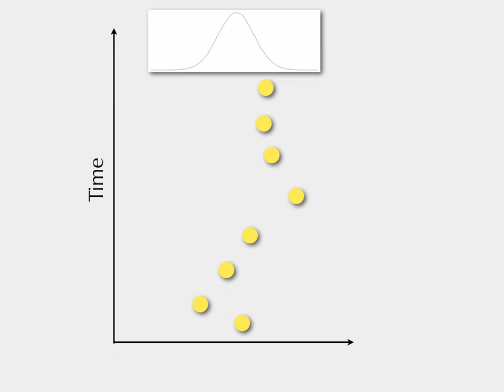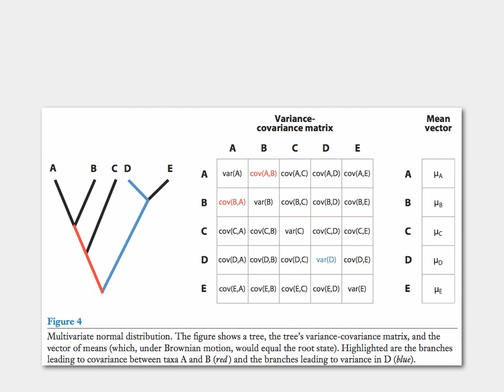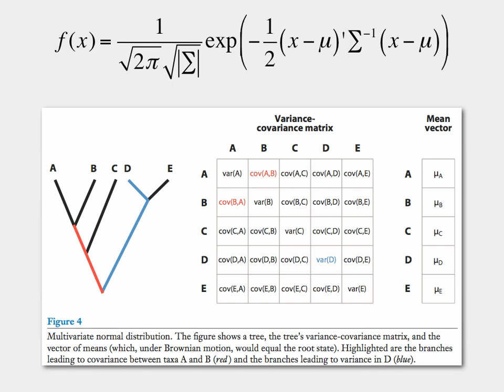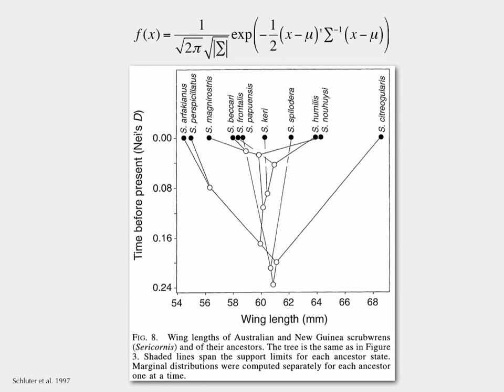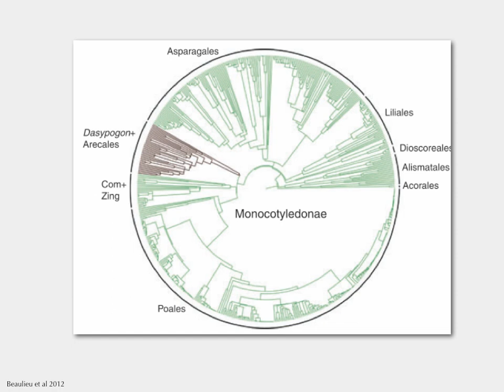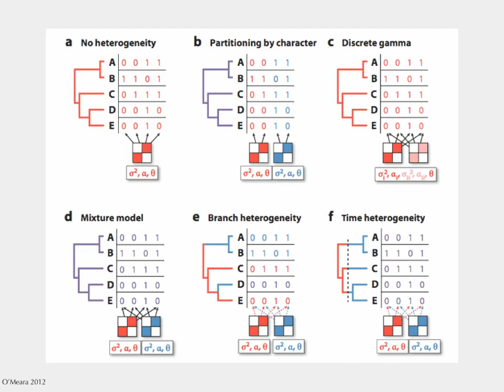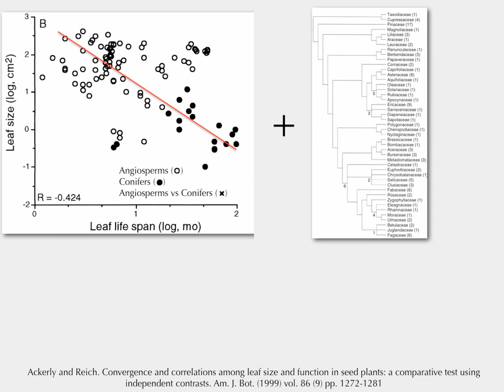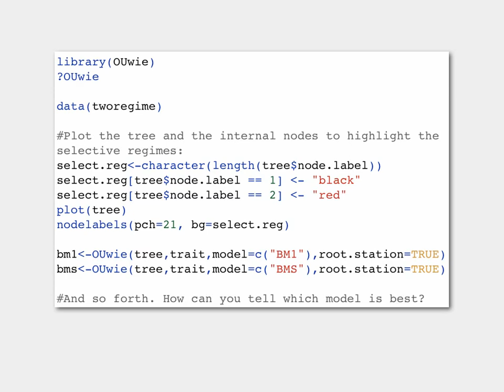UTK EEB Grad core 2012: Continuous Traits